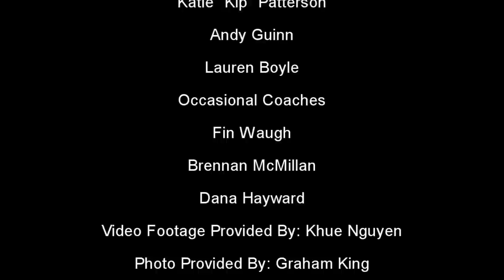2012 Colorado Mixed Ultimate State Championships Highlights